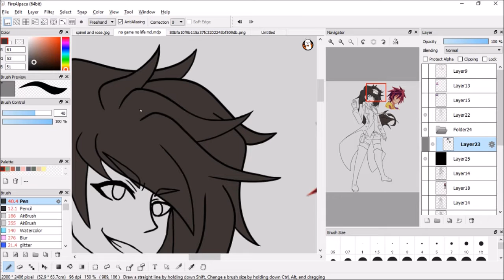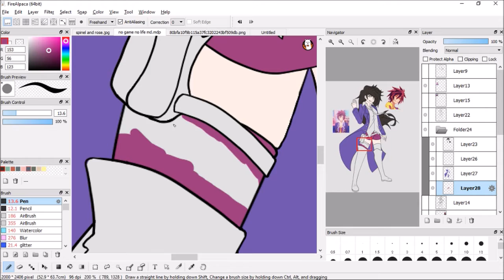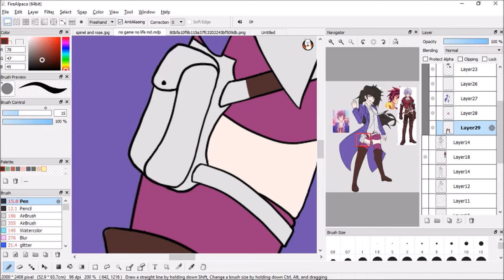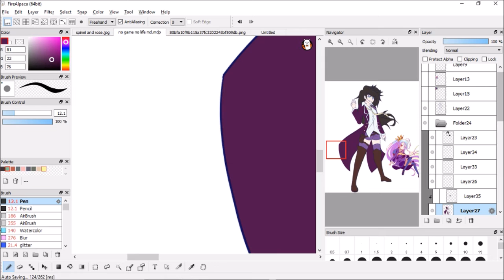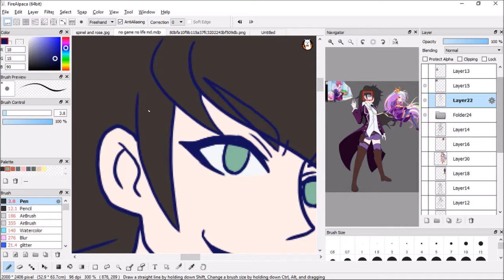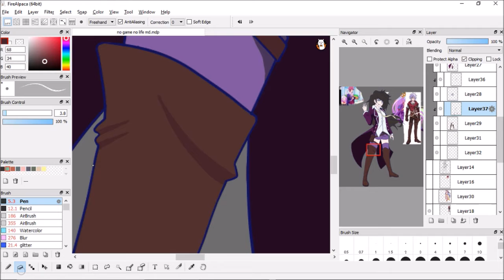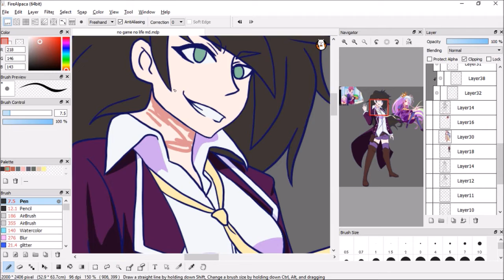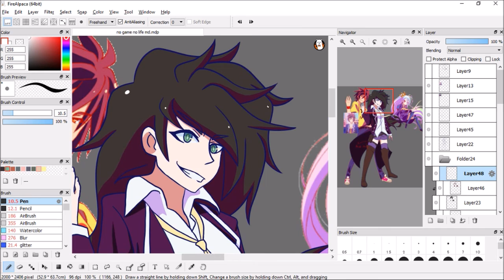Drawing Me In Style of No Game No Life-[SpeedPaint] part.3 of the Style Challenge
✘ Editor ✘
me
✘ Anime✘
No Game No Life
✘ Songs ✘